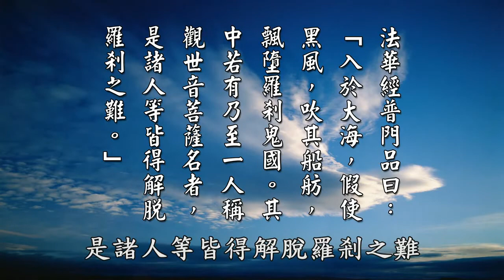【黃警官講故事】學地藏菩薩勇猛發願 超度平溪五十萬幽冥（黃柏霖警官）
『飄入羅剎鬼國中去矣』，這個「羅剎鬼國」在佛門裡面，在佛經上常用，我們常說，菩薩做不成，就變成羅剎。剛開始大家到道場來發心，都是菩薩。發心久以後，大家的習氣毛病都出現出來了，那就變成羅剎了。所以這個羅剎國，「羅剎」的意思就是，羅剎國就是食人鬼所住的地方。

在大海之中，在《法華經·普門品》裡面，有這一段經文說，「入於大海，假使黑風，吹其船舫，飄墮羅剎鬼國。其中若有乃至一人稱觀世音菩薩名者，是諸人等皆得解脫羅剎之難。」這個「大海」也是我們的性海，我們迷了以後，我們的性海變成，《地藏經》裡面講的，「彼海之東，又有一海」，要經過三個業海。在《地藏經》裡面有這樣講，婆羅門女她的母親墮到地獄去，要經過三個海，叫做業海。身口意造了無量無邊，把本來是功德性海，變成了罪惡的業海，《地藏經》裡面講身口意三個業海。當我們平常在誦《地藏經》，我們不能夠去體會，為什麼性海變成業海？

我記得老法師有講過一個公案故事，說香港有一對母女，非常喜歡吃海鮮，幾乎到沒有海鮮不下飯的地步。有一次她的母親，造的口業跟造殺業太多了，有一天她要往生前，就跟她女兒講，她說她已經感覺，看得到四周都是海水，都快被泥沙淹沒了，那她就看到業海了，因為她都喜歡吃海鮮。那有一次我到臺北市某一個地方去助念，有一位居士他得了癌症，那是胃癌，我去跟他關懷。這是我剛開始學會臨終關懷的時候，我去看他的。我在跟他對談的時候，他就跟我講說他作夢都夢到，他看到驚濤駭浪的黑海。海裡面有很多人在那邊浮沉，在裡面漂浮。很多鬼差啦，很多惡鬼，都在這個大海裡面在那邊浮沉。那講的情形，跟《地藏經》裡面講的很接近，就是他已經看到業海了。

所以這個地方講說，「入於大海，假使黑風」，這個「黑風」在事相上講起來，是地獄裡面的這些暗無天日的，幽冥世界的這些大風。但事實上就是我們的貪瞋癡，三毒的業風，無明風，「假使黑風」，就是我們平常所起的貪瞋癡，這種無明的業風叫「黑風」。因為三毒，貪瞋癡三毒是極惡的，所以叫「黑風」。「吹其船舫」，「船舫」就是我們的正報身心、依報世界。我們的身體就像一艘船一樣，「吹其船舫」。我們的心就像在船裡面，輪機長那個輪盤要是沒有握好的話，那就划過錯誤的方向了。所以「吹其船舫」就是我們這一念妄心，經過無明風一吹以後，就很容易墮落到羅剎鬼國了。

那麼在這個緊要關頭，快墮落到羅剎鬼國的時候，如果有人能夠一心稱念觀世音菩薩名者。能夠起一念的慈悲，這一念慈悲心，一分恭敬得一分利益，你就會跟觀世音菩薩相應，就會至誠感通。乃至有一人稱念，稱觀世音菩薩名號，這個觀世音菩薩就是菩薩，菩薩的名號代表修德，佛的名號代表性德。從性起修，提起這句佛號，你要起這樣的一個觀照，要放下執著。那麼這樣的話，「是諸人等皆得解脫羅剎之難」，就可以離開，可以解脫這個羅剎，墮落到羅剎鬼國的這個災難，就可以及時回頭了，那就可以回頭是岸了。

那麼在《西域記·十一·僧伽羅國》裡面有說，「佛法所記則曰：昔此寶洲大鐵城中，五百羅剎女之所居也。」「羅剎」，又可以解釋是惡鬼之名，它的意思就是可畏、可怕，速疾鬼，速度非常快的鬼。那麼女孩子她如果很凶惡，就被稱羅剎女。這個是印度神話中的惡魔，最早是在《梨俱吠陀》這裡面有這樣的記載，相傳是印度土著民族的名稱，雅利安人征服印度以後，遂成為惡人的代名詞，演變成為惡鬼的總名。男羅剎長得身體黑黑地，紅色的頭髮，綠色的眼睛。

這個是不是綠色的眼睛呢？我講個故事給各位聽。有一次我們這裡以前臺北縣，現在改成新北市。臺灣北部有一個很有名的地方，新北市平溪放天燈，很多觀光客到臺灣來，都會到平溪鎮，現在改成平溪區，放天燈。平溪是臺灣北部一個，大家還滿喜歡去的觀光景點，非常質樸的一個小鄉鎮。那邊有一個平溪鄉公所，有一位是政大畢業的公墓管理員，他本身是碩士，他學佛的，很慈悲，喜歡超度亡魂。他也聽淨空法師講經，他本身是碩士喔。他考上公務人員以後，就到這個平溪鄉公所管公墓。

那時候我已經開始學會助念了，他就有聽到我助念的一些故事，有一次就來找我。他說，黃警官，黃警官，我想請你幫忙。我說，幫什麼忙？他說，我在管平溪鄉公所那些公墓，我想在那邊辦一個超度法會，他來找我。他說，那個地方，包括瑞芳鎮，新北市的瑞芳鎮。也就是我父親以前的故鄉，我父親的故鄉在瑞芳，就是很多我們中國，國內的觀光客喜歡來的，叫做九份，那個九份就在瑞芳鎮，是我爸爸的故鄉，我爸爸在那邊出生。九份以前那邊是產金礦的，在日據時代產金礦，它們都是靠近平溪那一帶，算比較鄉下啦。

這位公墓管理員，林姓的公墓管理員跟我講說，我想超度瑞芳、九份、平溪、雙溪這一帶的公墓。我一聽到說公墓，我那時候才剛開始學會助念，早期我也蠻怕鬼的。我一聽說，哇，這麼多，我怎麼有辦法？我說，總共多少？他說，含日據時代的這些公墓跟亡魂，最少估計大概五十萬。我一聽到五十萬，我就寒毛直豎。我說，這個事你不用找我，我不是法師，我不敢。

結果我就去問我的指導老師，就是佛陀教育基金會的簡豐文老師。簡豐文老師他就是指導我內典研究班講經的，我非常尊敬的老師，也是我們淨空老法師的學生。他跟我怎麼講？他說，哎呀，黃警官，你本身我教你修地藏三經，也是修地藏法門，你就要自己，要自己自我期許，為地藏菩薩分身，「地獄不空，誓不成佛，眾生度盡，方證菩提」，「我不入地獄，誰入地獄」。所以你不能夠逃避，你要承擔這個事情。我跟老師說，我沒有那個膽量，我也沒有那個德行，我沒有辦法超度啦。我老師跟我講一句話，他說，人有善願，天必從之。地藏菩薩講發願，你就要學地藏菩薩的勇猛精神。後來老師這麼一講，我只好硬著頭皮說，好吧，那就做看看吧。

結果我就，還沒有去現場，我還沒有去勘查法會的現場，它是在一個新蓋的，平溪鄉公所的公墓，後來才知道那個公墓長得什麼個樣子。我就作了一個夢，夢見說我到一個山上去，然後有一棟房子很漂亮，從那個房子的二樓，窗戶打開，可以看到群山連連，就是每一座山每一座山都連得，像這樣連在一起，非常地美。夢中有看到一個桌子，佛桌，很大很高，上面有灰塵。然後那棟房子的山腳下，有一個迴轉道，車子的迴轉道，一個噴水池，一個圓形的迴轉道。我醒來以後，問我太太，我愛人，就說，我們有沒有一棟房子在山上？那時候還在夢中，還在夢境裡面。我太太就跟我講說，她說，你在發什麼神經啦？我們哪裡有一棟房子在山上？後來夢醒了以後才知道是夢境。所以永嘉大師說，「夢裡明明有六趣，覺後空空無大千。」

後來我就要去做法會以前，我就帶蓮友先去勘查現場。結果一進去看，才知道是平溪鄉公所的納骨塔，新蓋的。一個佛桌新的，都還沒有用過。一尊阿彌陀佛，大概兩層樓高，不能啟用。那個香爐是大的香爐也不能用，為什麼不能用？鄉公所說，因為那個地方的公墓，它的出入口，是被一家建設公司把它堵起來了。那個建設公司為什麼把它堵起來呢？因為那個建設公司是在那邊有倒廢土，所以引起平溪鄉公所的鄉民群起抗議、抗爭，不准他倒廢土，認為他們汙染了環境。結果剛好通往公墓的那一條路，是屬於這個建設公司的他們的土地。所以他們就覺得說，這個鄉民抗議，他們就把通往公墓的那個地方，用兩棵大石頭擋起來，不讓他們進去。所以那個公墓一直都不能啟用。這建設公司的膽子也很大，竟然敢跟這些鬼道眾生公然的作對、對抗。

那我就看了那個納骨塔以後，诶，再看到那個日據時代那個骨灰罈都很高，早期的骨灰罈都高高地。我那時候就跟跟我去的蓮友說，在這個地方念佛、繞佛，蓮友不嚇死了嗎？都是這些骨灰罈。後來就要研究怎麼個布置法。後來走下來的時候，才看到一尊阿彌陀佛，還有一個香爐，都沒有啟用，還有佛桌。走到外面去的時候，看到外面的噴水池，跟一個迴轉道，昨天晚上就已經先看到了。就是我們一般都到一個，比如說廟啦，或是一個佛寺，都會有一個迴轉的車道，就是那個樣子。

後來我就決定來布置會場，然後我就去拜訪，哪一位法師來主法，我就拜訪我們臺北市，在政大，木柵地區，有一位法師修持非常好，他做大蒙山非常地用心，而且他的功德力非常地好。因為這位法師他持戒念佛，可以講說他也持不捉金戒，所以他的戒行非常地好，德行非常好。我親自到木柵山上去拜訪他，後來他被我的精神感動。他說，好，黃警官，我幫你，我還跟你請兩位和尚幫忙，我們不接受你任何供養，三師幫你做甘露大法，就是大蒙山。

那我就去找一位我的朋友，來供養這個蒙山的供品。後來我就在現場給它布置，打掃乾淨以後，在骨灰罈裡面，納骨塔裡面，布置一個內壇，那外面布置一個外壇，內外壇。然後焦面大士那個位置，我就掛了一尊很大的地藏王菩薩，然後因為下雨嘛，我就用一個大雨傘撐起來，那邊打個燈。早上先為阿彌陀佛開光，然後先誦《地藏經》。下午我就跟蓮友以及這些眾生，講《地藏經》的大意。那晚上四、五點，再開始做大蒙山，非常地殊勝。然後蒙山供品準備得非常地豐富，藉由這三位法師他們的德行，他們持戒的功德力，能夠超拔五十幾萬的這些幽冥眾生。那在做法會當中，產生很多很多的感應現象，整個山都是黑漆漆、黑壓壓地，唯獨看到焦面大士那個位置，大放光明。

那麼在還沒有去做法會以前，我有一個蓮友叫連阿勉師姐，她就作了一個夢。就是要去做法會的前一天，我那時候還在猶豫說，要不要做這一場法會。她就跟我講說，老師，老師，我有作了一個夢。我說，什麼夢？因為她也要跟我一起去做這個法會。她說，我夢見那些墳墓裡面，有很多墳墓，那墳墓裡面也有空的墳墓，裡面都已經沒有眾生了。那有些墳墓，那些眾生在那邊哭泣，這代表什麼呢？這代表說，比如說，我們臺灣早期都比較流行土葬。這些人死了以後，到鬼道去的這些眾生，祂有些已經超拔，可能超拔到淨土，有些可能超拔到天界了，或者有些已經到人間，投胎轉世了。所以她說她看到那個墳墓，裡面是空空地。

但是也有些墳墓裡面，那些眾生在哭泣，這像我們一般講叫守屍鬼。然後她說她看到有一個鬼王，鬼差，用那個米籮。我們臺灣早期做農業的時候，收割的時候，稻米收割的時候，會有那種圓型的米籮，然後用一個扁擔把它挑起來。那米籮上面就是堆了很多很多，很多的收割的農產品啦、或者米啦。她說，我們所供養的這些物品，都放在那個鬼差所挑的米籮裡面。那個鬼差跟鬼王就要把這個米，往裡面挑進去。

結果她在夢中就很好奇的看這個鬼王，結果那個鬼王回頭一瞪她的時候，那個眼睛是透露出綠色的光。那我就知道她是什麼？她見到，地藏王菩薩慈悲，給她先見到這樣的一個，可以講說，陰間的這種法界的現象，她見到了。那鬼王就是把我們這些蒙山供品，然後藉由菩薩的威德，去施食給這些幽冥法界的眾生。所以我們說做三時繫念，有時候會做小蒙山啦、大蒙山，給這些飢餓的眾生施食，這個是確有其事。

所以這個地方就提到說，「男羅剎為黑身、朱髮、綠眼」，女羅剎則絕美婦人。所以你要小心喔，你抱的如果是一個美女的話，不管她是在風花雪月場合啦，或者她是一個很有名的妓女啦，名妓啦。姿態撩人的這些絕色美人，你要注意，她就是羅剎，女羅剎，你會被她吃掉。絕美婦人是女羅剎，長得是絕美婦人，「富有魅人之力」，專食人的血肉。為什麼？變成怎麼樣？色字頭上一把刀，變成都是這些邪淫之下的亡魂，就是專食人的血肉。

相傳在楞伽島，就是現在的斯里蘭卡，就是以前叫錫蘭。在楞伽島「即有羅剎女國」，這個在《佛本行集經·卷四十九》、《有部毗奈耶·卷第四十七》、《慧琳音義·卷七》等均有記載，記載這個「羅剎女國」。又羅剎具有神通力，「可於空際疾飛，或速行地面」，這個叫空行鬼、地行鬼，「為暴惡可畏之鬼」。此外「羅剎」也可以稱為地獄裡面的獄卒，他專司呵責罪人。又稱為阿傍、阿傍羅剎。祂形狀有很多種，有牛頭人手，也有牛蹄，力氣很大，或者是鹿頭、羊頭、兔頭。這個是講到「羅剎鬼國」。

摘自《太上感應篇彙編》（第二Ｏ六集）　黃柏霖警官主講